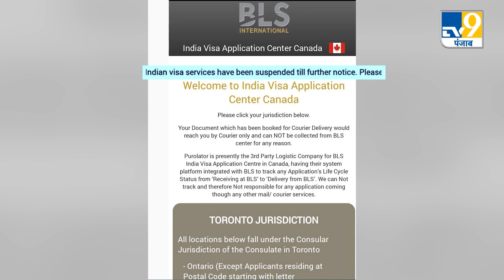Canada में मारा गया एक और Most Wanted , India ने VISA प्रक्रिया पर लगाई रोक | Sukhdool | NIA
कनाडा में एक और खालिस्तानी समर्थक की हत्या कर दी गई है. कनाडा में रहने वाले आतंकी सुखदूल सिंह की अज्ञात लोगों ने गोली मारकर हत्या कर दी है. कनाडा में पिछले महीने ही खालिस्तानी आतंकी हरदीप सिंह निज्जर की भी गोली मार के हत्या कर दी गई थी. शहर के गुरुद्वारे के पास अज्ञात युवक ने निज्जर को गोली मारी थी. इसे लेकर कनाडा ने भारत पर तीखी टिप्पणी की थी और आरोप लगाए थे कि निज्जर की हत्या के पीछे भारत का हाथ हैं. इस घटना की प्रतिक्रिया में कनाडा ने भारतीय राजनयिक को निकाल दिया था. भारत ने भी जवाबी कार्यवाही करते हुए कनाडाई राजनयिक को निकलने के आदेश दिए.

Another Khalistani supporter has been murdered in Canada. Terrorist Sukhdul Singh living in Canada has been shot dead by unknown people. Khalistani terrorist Hardeep Singh Nijjar was also shot dead in Canada last month. Nijjar was shot by an unknown youth near the Gurudwara of the city. Canada had made sharp remarks on India regarding this and alleged that India was behind the murder of Nijjar. In reaction to this incident, Canada expelled the Indian diplomat. India also retaliated and ordered the Canadian diplomat to leave.